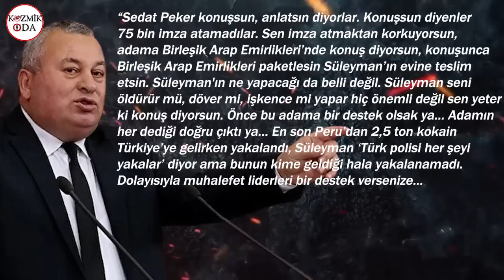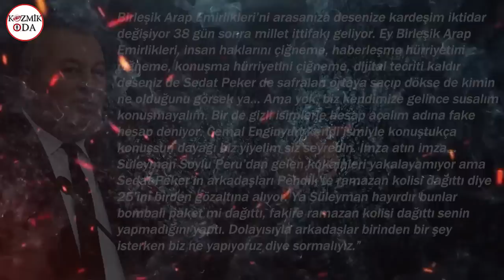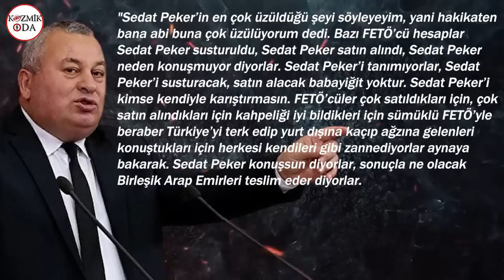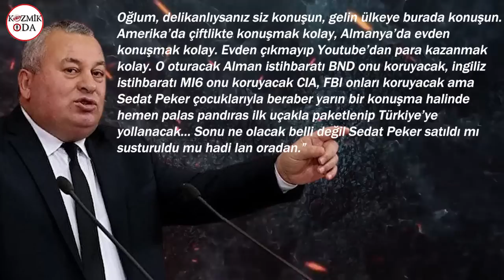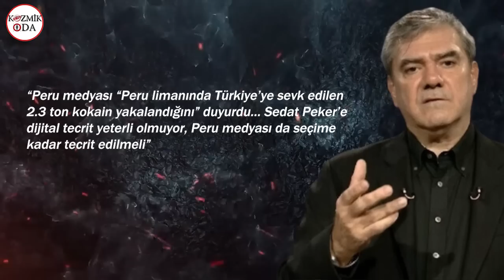Sedat Peker ile son görüşmesini anlattı: Süleyman’ın evine paket etsinler…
Birleşik Arap Emirlikleri’nde günlerini dijital tecrit altında geçiren Sedat Peker’den son haberleri Demokrat Parti Milletvekili Cemal Enginyurt verdi. Seçime iki ay kala konuşacağını söyleyen Sedat Peker seçime neredeyse bir ay kala hala konuşmamasıyla eleştirilerin hedefinde yer aldı. Peker’in konuşmaması için satın alındığı iddiaları FETÖ’ye yakın hesaplar tarafından dahi dile getirildi. Son olarak geçtiğimiz haftalarda Peker’in avukatı Ersan Barkın üst üste yayınlara çıkarak Peker’in neden konuşamadığıyla ilgili açıklamalarda bulunmuştu.

Cemal Enginyurt, Sedat Peker’in konuşması halinde başına geleceklerle ilgili olarak Süleyman Soylu’ya teslim edilebileceği ve işkence görüp hatta öldürülebileceği iddiasında konuştu. Gazeteci Lale Özan Arslan’a konuşan Enginyurt, change.org üzerinden açılan imza kampanyasını hatırlattı ve Peker için sosyal medyada konuşsun kampanyası yapanların imzalamaya yanaşmamasını yerden yere vurdu.

Cemal Enginyurt açıklamalarında şunları söyledi: